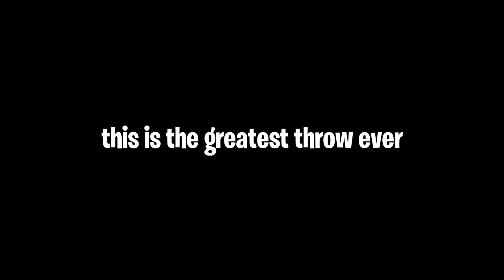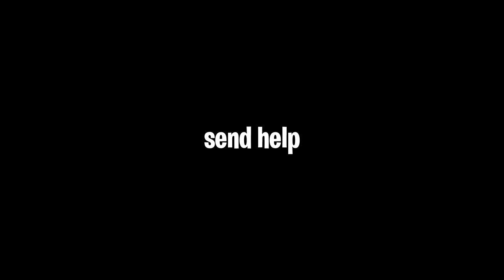Ubisoft broke Thunderbird...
Ubisoft broke Thunderbird this time... 🙄🙄🙄